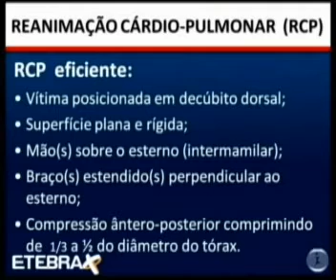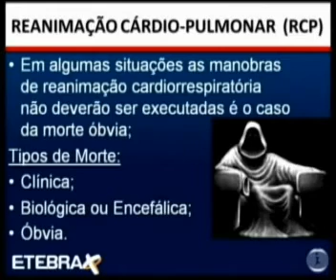SEG TRAB BASICO AULA 03 MODULO 2010,04 PARTE 10